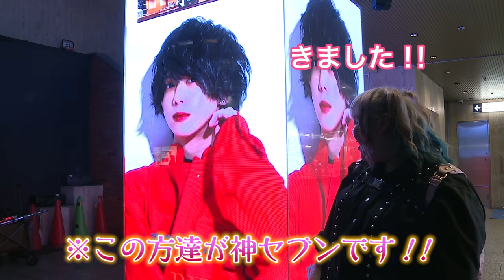【バックハグ】顔面が国宝級に美しいNo,1ホストに逢いにゆく【胸キュン】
今回は！！超有名ホストグループである「groupdandy」の【RED】へ♥
神セブンでも有名な「成渼 遊」君にあおいが逢いに行ってみました(#^^#)

顔面の美しさたるや！！それは「顔面国宝」と言われるでしょう！
そんな「成渼 遊」君に緊張してなかなか二人の距離が知事まらない様子・・・

そして最後にはバックハグ！？
お楽しみに(^^)/

【ホスロジTik Tok✨】

【ホスロジInstagram✨】

運営事務局　担当：杉山